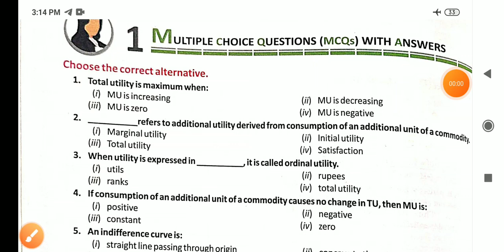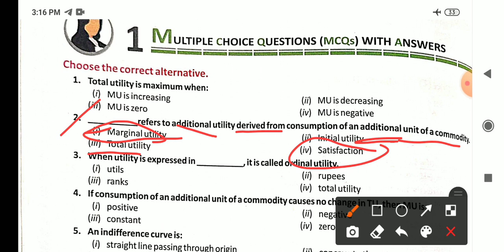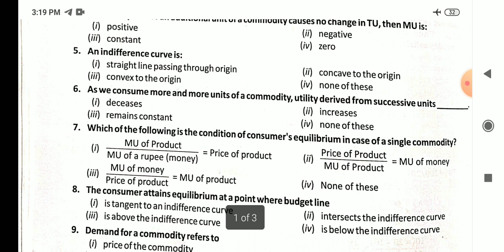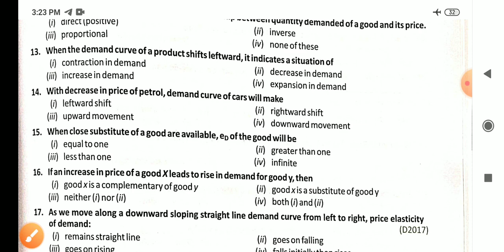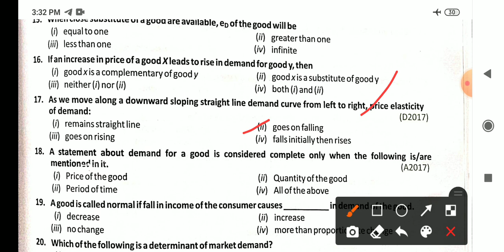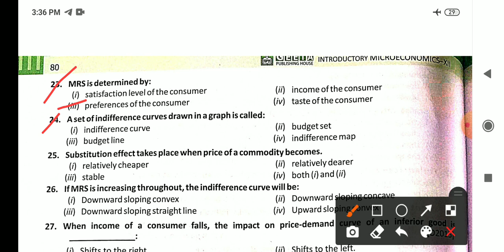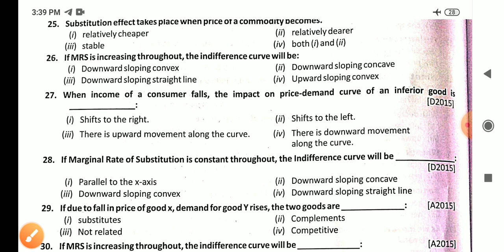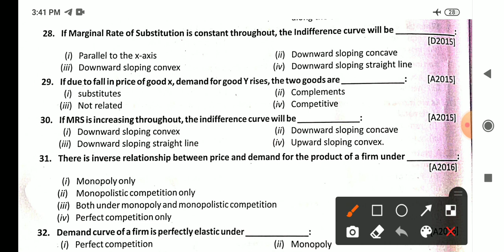#2|| Best MCQ series|| Term 1 || ISC || Class 12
masih_vishal